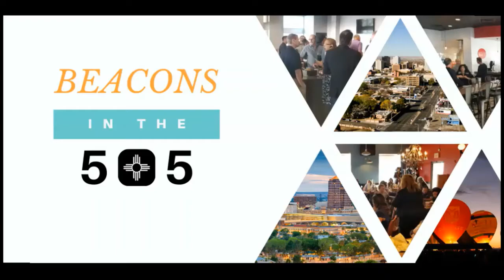Beacon Interview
Interview with founder of Beacon Marketing.